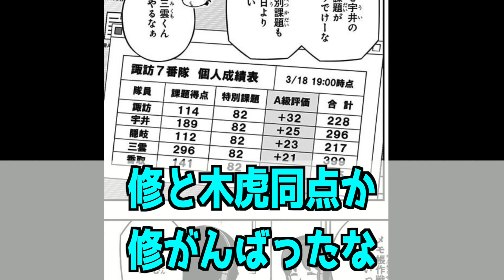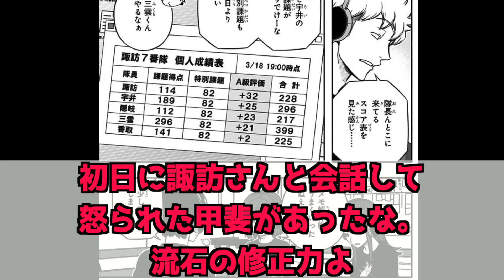２５巻（220話〜222話）に対するみんなの反応集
２５巻（220話〜222話）に対するみんなの反応集です❗️

【うp主のヒトコト】
ひゃみさんの全体を見て最適解を導き出す感じがカッコよすぎてもう…
客観視、俯瞰的に見える人はすごいですよね…（尊敬

弓場さんも責任感が強くてかっこいいし…
これ、ほとんど２０歳以下の人たちだなんて…

仕事内容がブラックだったとしても、こんな人たちに囲まれて仕事できるなら幸せかも…（優秀な人が多すぎてブラックじゃない可能性

【ワートリのスナイパーたちがおかしすぎる件に対するみんなの反応集】

【ワートリのシューターたちが強くて個性的すぎる件に対するみんなの反応集】

アニメキャラの反応集をこれから投稿していきますので